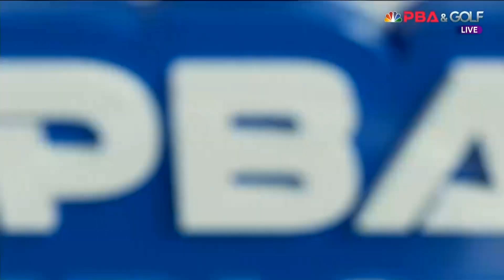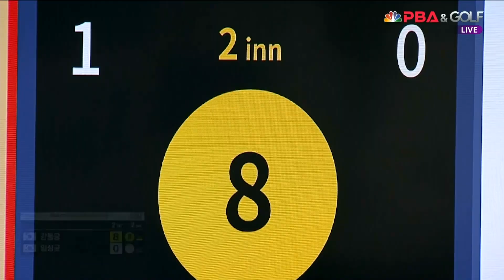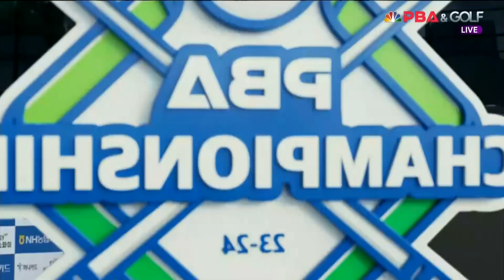강동궁 vs 임성균 32강 2세트[NH농협카드 PBA 챔피언십 23-24]